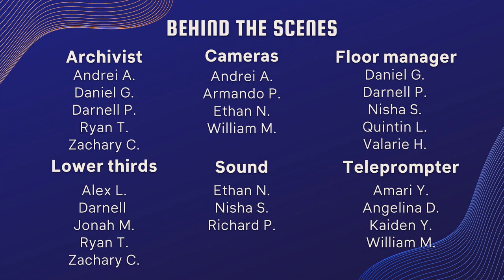COHS WPTV - 03/07/23